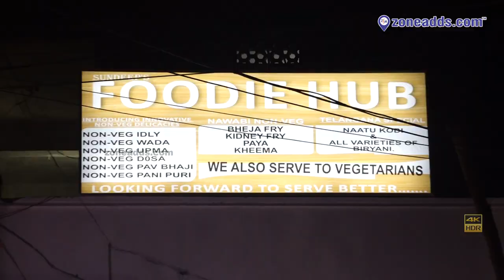Sundeep's Foodie Hub | Defence Colony, Sainikpuri | zoneadds.com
Foodie Hub's specialty is we serve Non-Veg Idly, Non-Veg Pav Bhaji, and Non-Veg Pani Puri along with vegetarian tastes. We are located at Sainikpuri, Secunderabad.

From chicken dosa and mutton idli to non vegetarian pav bhaji and paneer butter masala. Find delicious new combinations of food served at Sundeep's Foodie hub! Have a look at this video to see for yourself.